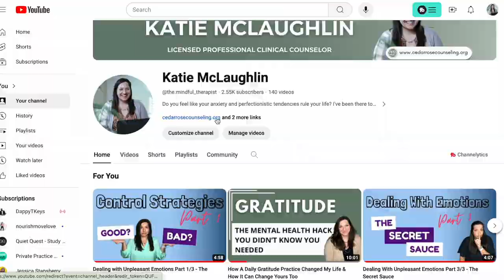Why Labels And Self Talk Are Making You Feel Worse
The language we use really does matter and so, labels and self talk might actually be making you feel worse. The words we use to label our thoughts and emotions largely impacts our well-being, confidence, relationships and even how we treat ourselves. Choosing to respond to our thoughts and emotions in a new way can alleviate much of the distress we experience on a daily basis. In this video, I am sharing a few steps to change how we think and respond to our emotions.

Take your mental health into your own hands with these therapist-created worksheets and journals

Learn anxiety relief strategies that are actually effective AND long-lasting with my Free Guide

Join in on Instagram @The.Mindful_Therapist